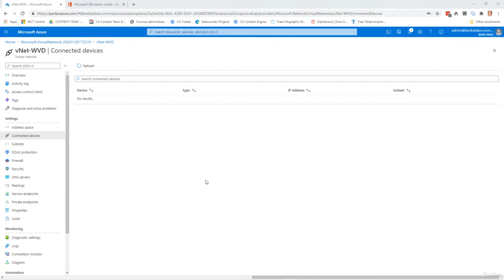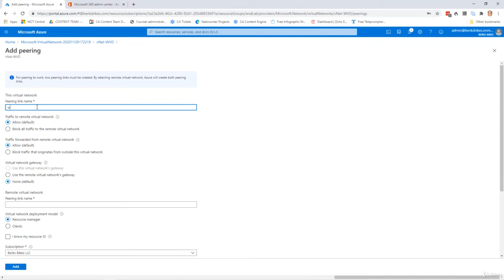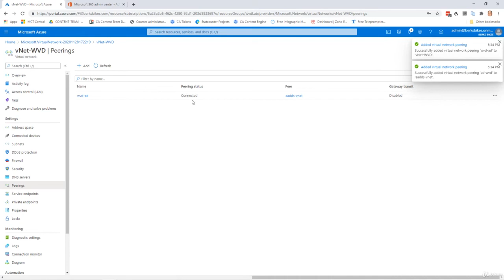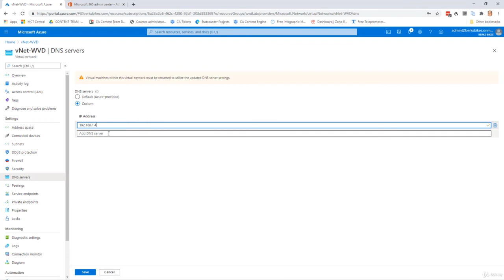9 Connect WVD Network to Azue ADDS Network